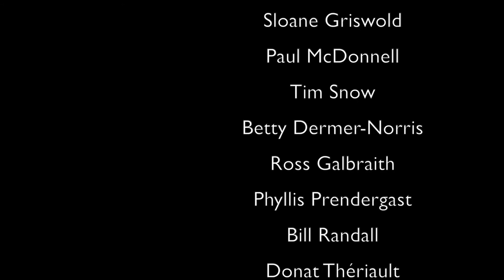Matt DeCourcey (P1): MP Fredericton - Oromocto (Politics)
In the first part of our interview with Matt DeCourcey, we discuss the importance of building relationships/collaboration. We talk about how to move legislation and the diverse needs as well as the MP role and helping constituents. We speak on the skills of civil service and high quality of talent and why Electoral Reform did not happen.